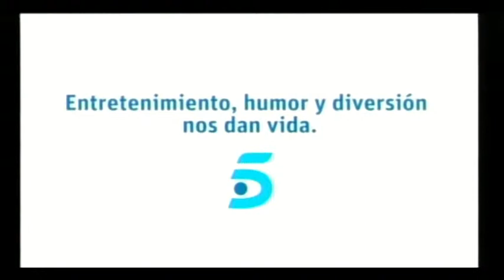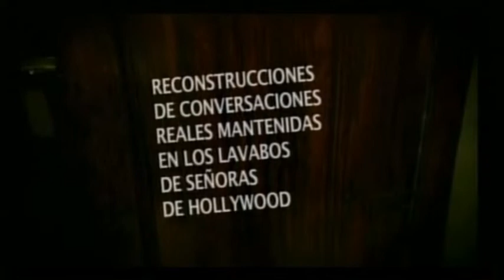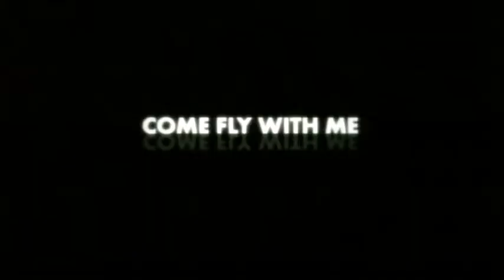Gala de inauguración 2